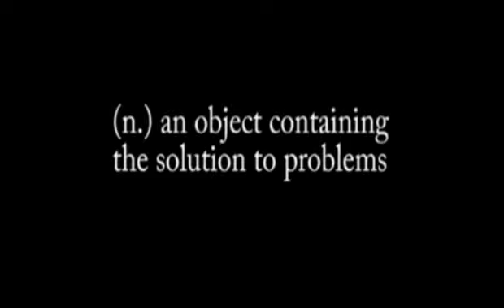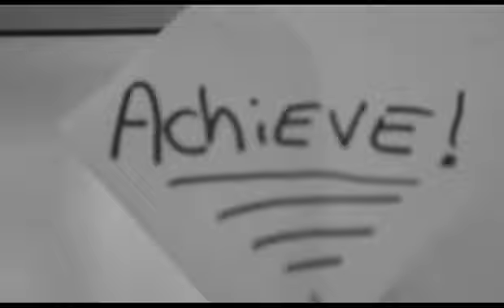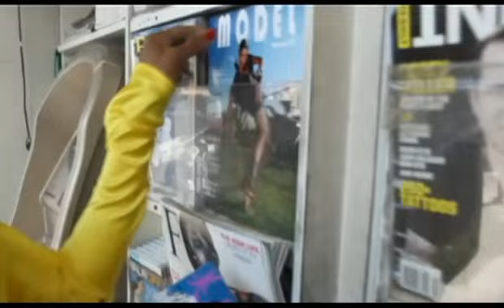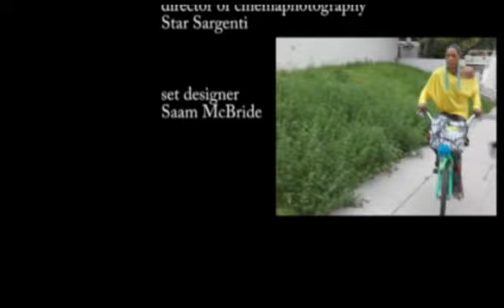Key - Fashion Film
KEY -- Synopsis

When an emotionally volatile girl burdened by the unextraordinary life she leads, discovers the key to success, she begins experiencing a new world filled with unmatched glamour and excitement!

About the Designer - Saam McBride for SaAmDesigns.
My background began in Art.  I have a B.A. in Fine Art from Berkeley and an A.A. in Fashion Design & Merchandising from L.B.C.C. I became a Fashion Model working around the Globe in the High Fashion and Sports Markets.   Through my work experiences, lifelong love of both Art and Fashion, I decided to create a marriage of these 2 loves. My aesthetic is mixing a timeless look with silhouettes that compliment all body types, whilst remembering that comfort is most important to the wearer.

About the Director - Star Sargenti

Having lived on practically every Continent, this self taught Los Angeles based photographer and cinematographer has used the world as her classroom.  Star's work runs full circle having shot documentaries, rockumentaries, music videos, campaigns, editorial and album covers.  Her ability to capture the pure beauty and essence of every subject she encounters has brought her published acclaim.  Some of her celebrity clientele includes: Robin Quivers -- Howard Stern Show, Rebecca Nieto -- NBC News Executive Producer, Paramount Pictures/Viacom, Marsha Thomason -- British Actress/Las Vegas/Lost/White Collar.